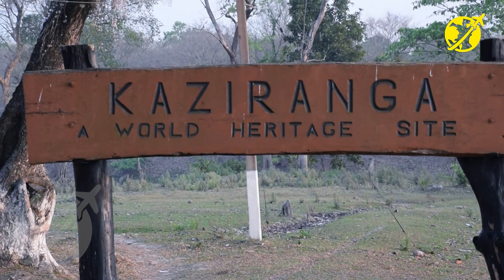Kaziranga national park Safari | timings | Elephant safari tickets | Assam jeep safari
How to reach Kaziranga National park for Elephant Safari? check out description
Best elephant safari in India is Assam's famous Kaziranga National Park which is 190 kms from Guwahati. Kaziranga park is famous for its one horn rhino and tiger reserve. Over the time, the tiger population has also increased which is why from 2006 it was also declared as Kaziranga Tiger Reserve. The road leads to Kaziranga was very smooth with lots of greenery .

Elephant safari has 2 morning slots from 5:30 am till 7:30 am
Jeep Safari also has 2 slots from 8am to 10am in morning and one in afternoon from 2 pm to 4 pm

kaziranga elephant safari vlog
kaziranga how to reach
kaziranga tiger reserve
one horn rhino kaziranga
assam jungle safari
jungle safari kaziranga
Indian elephant safari